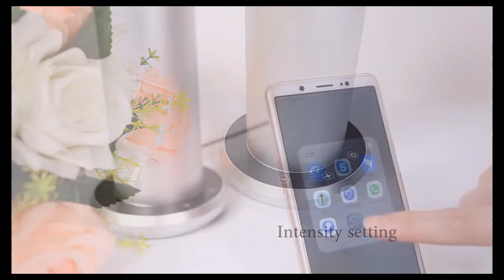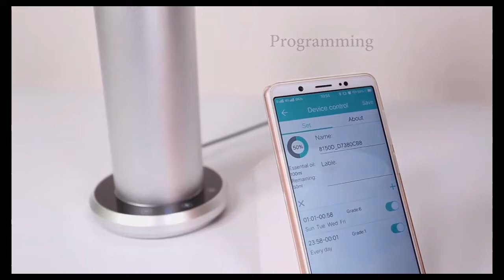C5 Cold Air Diffuser How-to Video - Aroma Designers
C5 Cold Air Diffuser How-to Video

Stylish Bluetooth scent oil diffuser for home/office up to 1000 sq. ft. with cold-air diffusion technology that releases nano-particles of fragrance oil into the air and leaves no residue behind.

Cold-air diffuser technology that preserves the integrity of the essential oil
Fully programable 24/7 via Bluetooth application
iPhone & Android Phone Apps
Durable atomizer pump with minimal noise
Pet Friendly
Covers up to 1000 sq. ft. areas
Aircraft-grade aluminum body
120ml bottle capacity
110-220V power supply
Dimensions: H11.3” W4.4” D4.4”